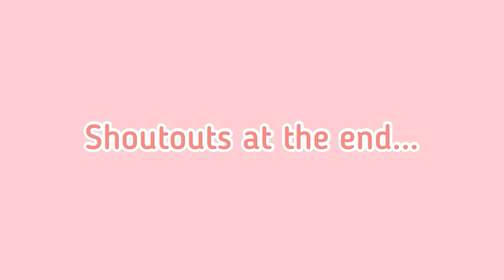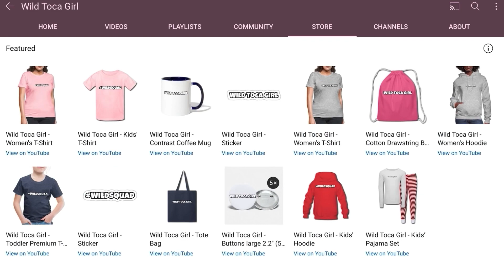MOVIE STAR AND TIKTOK CELEB CHALLENGE 🤩 TOCA LIFE WORLD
66,032 ❤️

In this video I’ve done two of the If i was a... Challenges! Movie Star 🤩 and TikTok Celeb 🎶❤️ in the New Toca Life World Home Designer Modern Mansion! 😍 This home designer is Awesome!!! Thanks @Toca Boca for making this amazing update! 🤑🤩😱🧐👀

Music 🎶

Musician: Philip E Morris

Musician: Jeff Kaale

Musician: Jeff Kaale

Musician: Jeff Kaale

Musician: Jeff Kaale